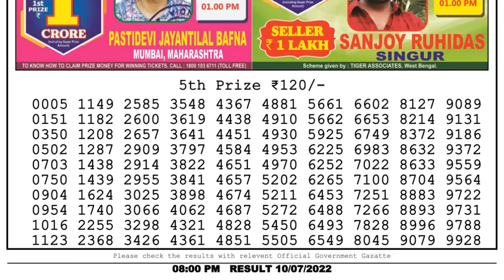🔴Dear Lottery Sambad Live 8pm today 10.07.22 Nagaland State Lottery Result